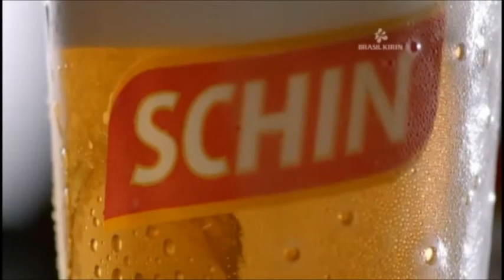Chamada do Campeonato Brasileiro - Rede Flash (19 / 08 / 2014)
Chamada do "Futebol na Rede Flash"
Campeonato Brasileiro - 2014
Internacional x São Paulo
Ao vivo
Direto do: Estádio Beira Rio - Porto Alegre / RS
16ª Rodada / Série A
Narração: Nando Pinheiro
Comentários: Oscar & Fernando Seixas
Reportagens: Eduardo Cunha & Charles Five
Duração: 1 Minuto e 55 segundos
Data de Chamada: 19 / 08 / 2014
Oferecimento:
Pão de Açúcar
Century
Café Seleto
Netshoes
Ipiranga
Bomnegócio.com
Hot Pocket Sadia
Tigre
Anador
Bradesco Seguros
Schin